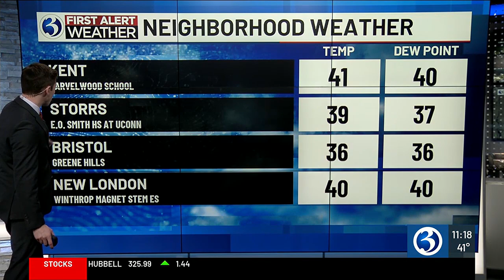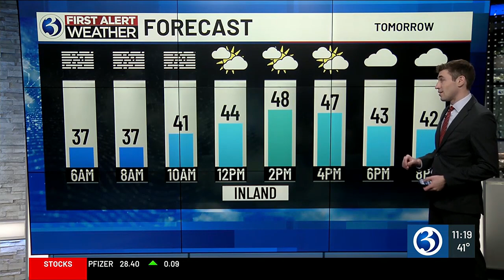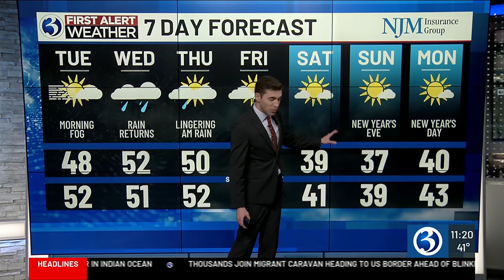Technical Discussion: A First Alert for dense fog into Tuesday morning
Fog has developed across most of CT.